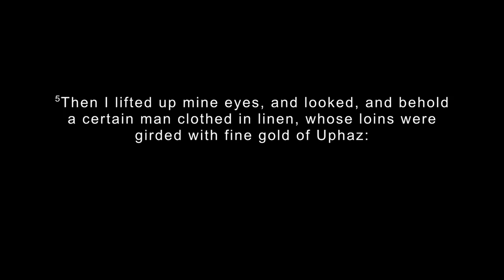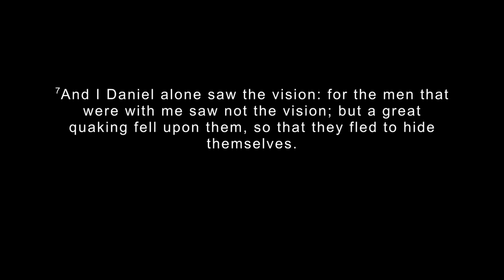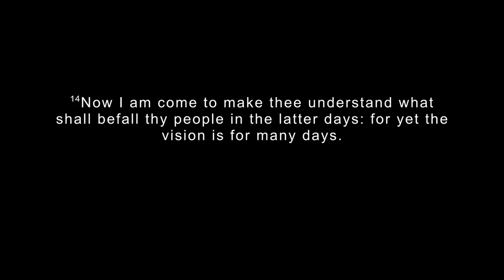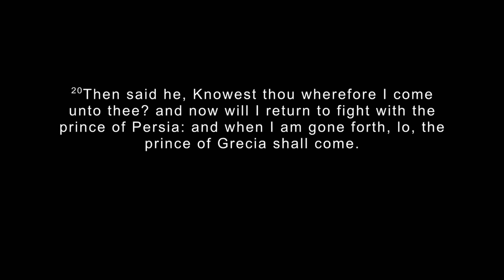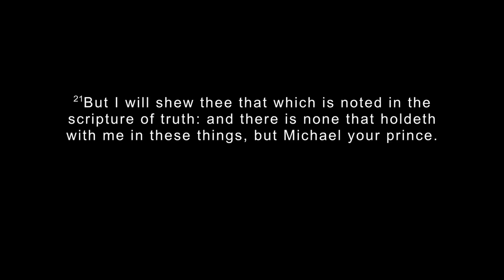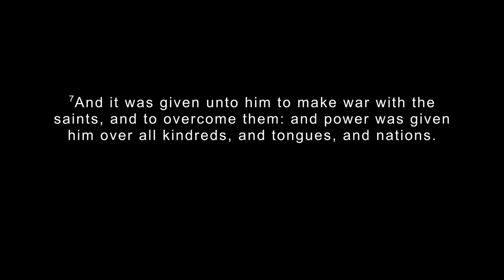"Jesus is the Answer", Part 5: The New World Order - Pastor Stephen A. Smith [April 19, 2020]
Part 5 in a series of prophetic messages of encouragement to believers in light of the ongoing coronavirus pandemic.  This message explores the process by which the One World System is currently being installed and the New World Order that will surely follow.

Message: Jesus is the Answer
Scriptures: Daniel 10-12; Revelation 13; 2 Samuel 23:8-10; 2 Corinthians 10:4; Psalms 98:1-9; Romans 8:31; 1 Corinthians 15:57; Revelation 15:2

Speaker: Pastor Stephen A. Smith, Esq.

Attach your seed to this anointing, sow into good soil via your mobile device!
Givelify: Hephzibah EPC, Jacksonville, FL